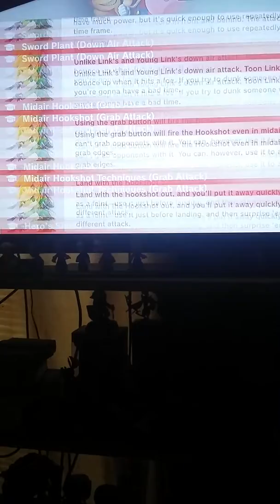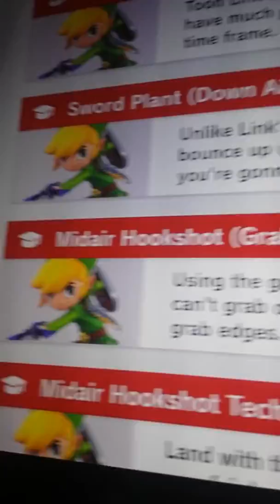Possible DLC character reference in Super Smash Brothers ultimate